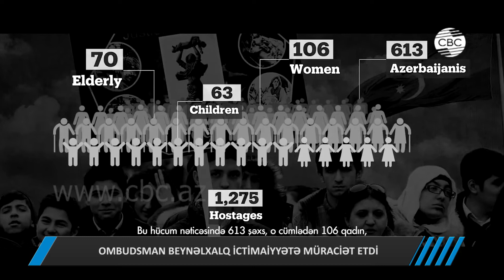OMBUDSMAN BEYNƏLXALQ İCTİMAİYYƏTƏ MÜRACİƏT ETDİ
Xocalı soyqırımının 29-cu ildönümü ilə əlaqədar Ombudsmanın beynəlxalq ictimaiyyətə videomüraciəti yayılıb. Müraciətdə Azərbaycanın insan hüquqları üzrə müvəkkili Səbinə Əliyeva bildirir ki, bu gün Azərbaycan insanlıq tarixinin ən qanlı faciələrindən biri olan hadisənin 29-cu ildönümünü qeyd edir.
Video müraciətdə 1992-ci ildə fevralın 25-dən 26-na keçən gecə Ermənistan silahlı qüvvələrinin törətdiyi soyqırım haqqında, qətlə yetirilən insanlar barədə ətraflı məlumat verilir. Qeyd olunur ki, soyqırımı nəticəsində 613 şəxs, o cümlədən 106 qadın, 63 uşaq və 70 yaşlı insan xüsusi amansızlıqla qətlə yetirilib.   Müraciətdə ombudsman beynəlxalq ictimaiyyəti bu hadisəyə hüquqi qiymət verməyə çağırır.